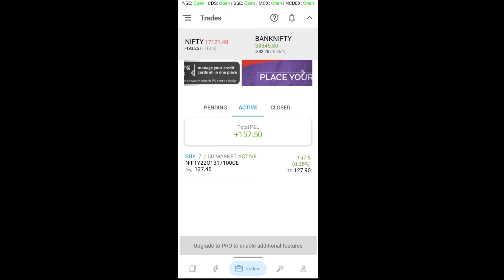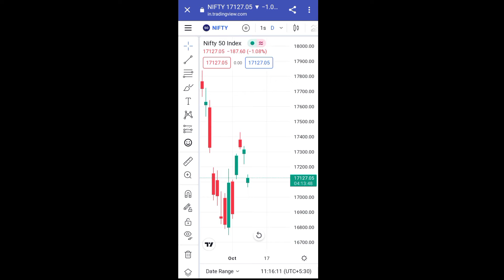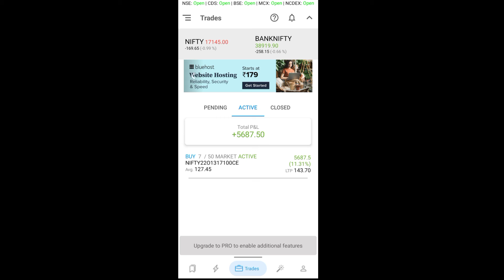Paper Trading For Beginners l Paper Trading Kaise Kare l Stock Trader Gain